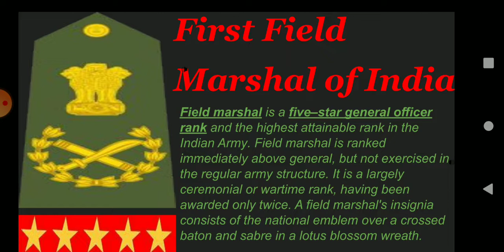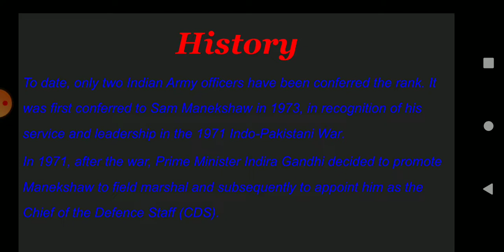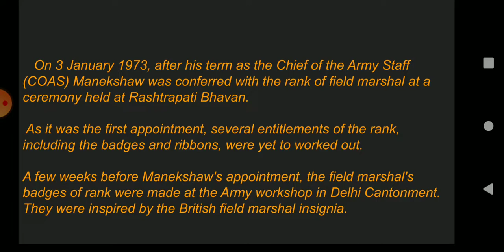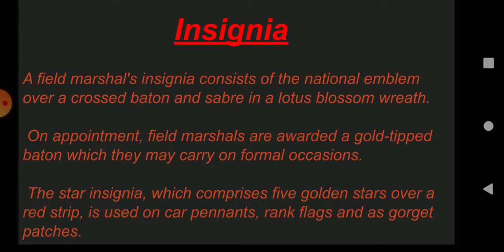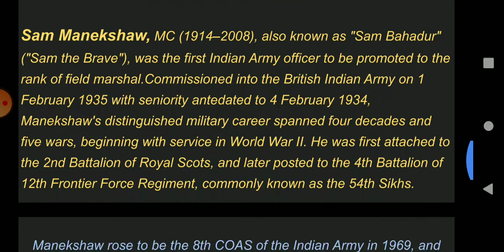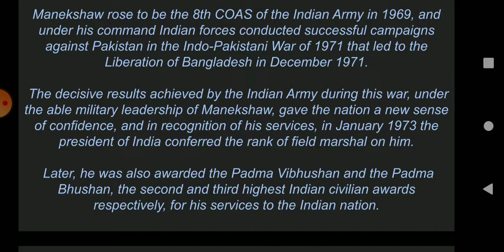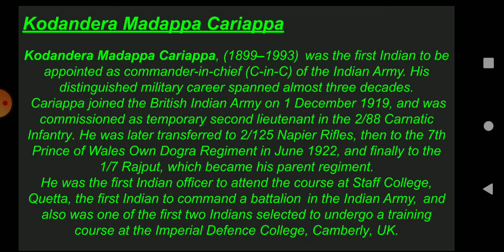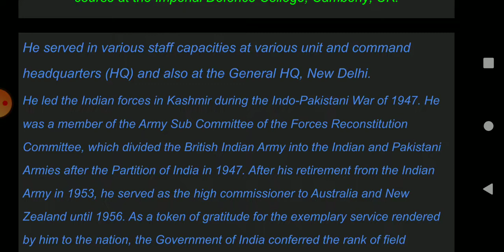First Field Marshal of india / Who was the First Field Marshal of india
this video about first Field Marshal of India - Mr. Sam Manekshaw and K.M. Cariappa
This video show some important information and facts about Field Marshal designation and Importances.
Field marshal designation achieved by only two time till today in indian history.